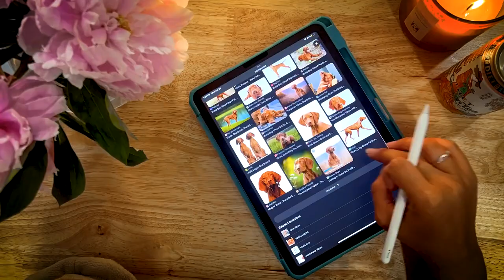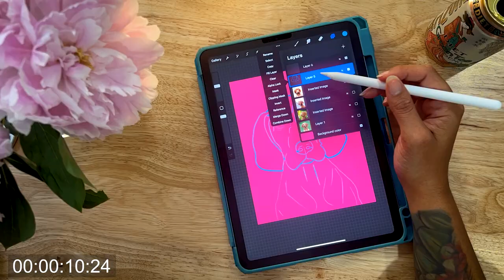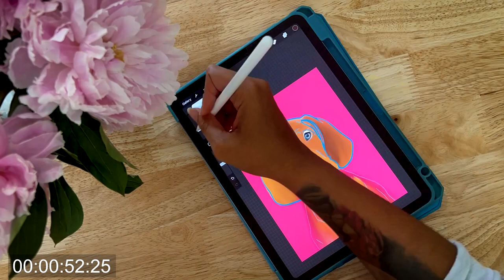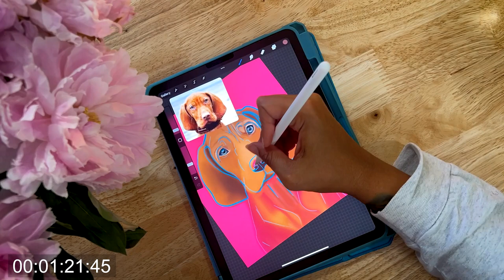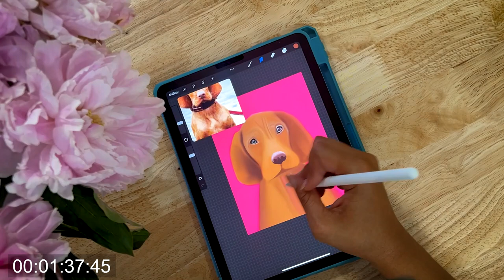The oldest and most distinguished Hungarian dog breeds! Paint and Learn with me.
Discover the Vizsla's exceptional hunting abilities, unwavering loyalty, and affectionate nature that have endeared them to dog lovers worldwide. Learn about their origins, their role in falconry, and their revival after challenging periods in history.

As we paint the Vizsla on Procreate, watch the stunning features of this breed come to life on the digital canvas. We'll explore various techniques, color palettes, and brush strokes to capture the Vizsla's sleek golden-rust coat, expressive eyes, and elegant physique.

Whether you're an art enthusiast, a dog lover, or simply curious about the Vizsla breed, this video promises to provide an engaging and educational experience. Join us as we combine creativity and knowledge to celebrate the beauty and charm of the Vizsla.

Some of these paintings have become eco-friendly iPhone cases in our small business shop.

- Apple Pencil I use

- My Cute iPad Case

- Paperfeel Screen Protector that makes drawing on iPad much better

-Ipad I am using

-My favorite dog car vacuum

-The best custom Car Cargo Liner